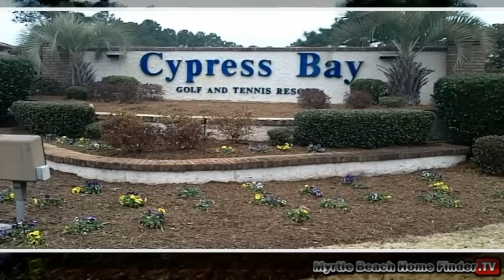Cypress Bay III | Annual Rental | Little River, SC